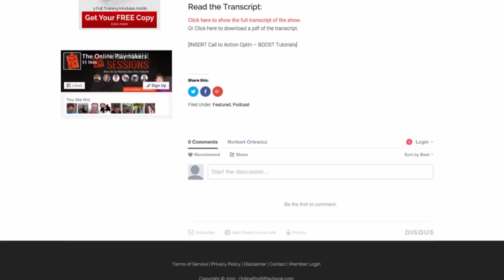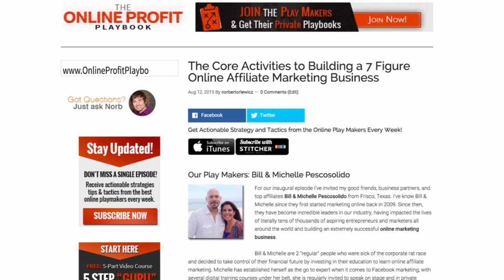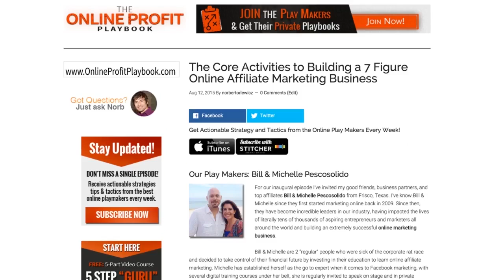OPP46 - Key Blogging Success Secrets of Top Affiliate Marketers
Online Playmaker Sessions Episode 46 with with top affiliates and veteran bloggers Ace & Rich

Anastacia Hauldridge and Rich Guzman known as Ace and Rich are a power couple in the internet marketing and blogging niches. In less than 5 months this dynamic duo has quickly climbed up the ranks in their company as top super affiliates.

Anastacia’s expertise is blogging, SEO, social networking, recruiting, closing, public speaking, video marketing as well as 1 to 1 coaching.

Rich's expertise is SEO, lead generation, solo ads, email marketing, prospecting, closing, personal development consulting and video marketing.

What's unique about Ace and Rich Guzman is their high energy personal coaching and a proven track record of helping many students and personal clients who never made a sale on the internet to earning thousands in affiliate commissions.

Since 2008, they have been consistently providing value to the market place through their helpful training videos, personal development and 1 on 1 coaching experiences.

What You Will Learn in this Episode:

- the BIG mistake Ace made at the beginning of his online business - even though he was already making good money!
- the radical mindset approach Ace & Rich took with their blog and creating content that set them up for eventual success
- the high touch tactics that have allowed Ace & Rich to build deep relationships online, build community and earn a 6 figure income online
- the main key to Ace and Rich’s success online and the advice they offer to all of their new students who have a burning desire to create freedom with their online business
- how to use “challenges” to create breakthroughs in your business and ignite your results
- Ace & Rich’s top 3 tips to creating massive results in your business in the next 90 days

The ONLINE PLAYMAKER SESSIONS
This is the place for the latest “what’s working right now” strategies with the hottest online playmakers, the top marketers and new rising stars who are making it happen.

You’ll get real actionable lessons that you can take and apply immediately in your business, delivered in short 30 minute sessions.
Our focus is your results.